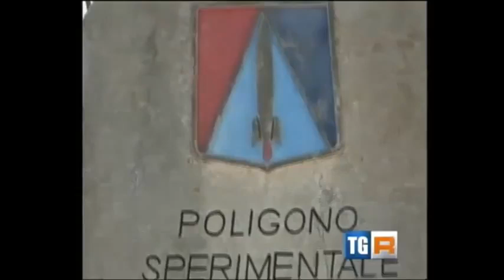15/6/2013 M5S: Parlamentari al Poligono Salto di Quirra, TGR Sardegna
Perdasdefogu 15 giugno 2013, Poligono Interforze del Salto di Quirra - Visita ispettiva dei parlamentari del Movimento 5 Stelle